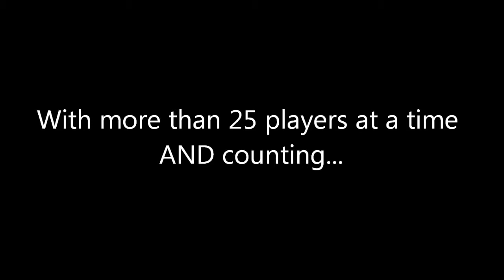RC Car Wars Demo Video